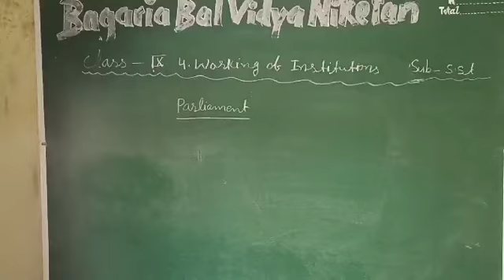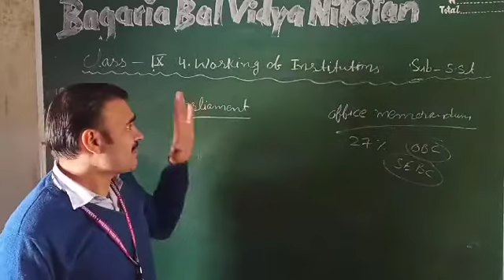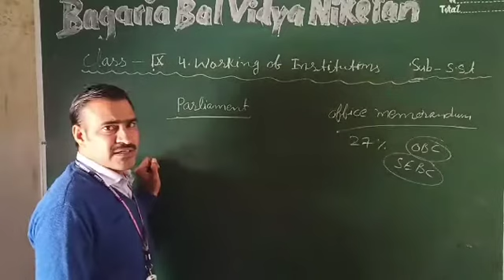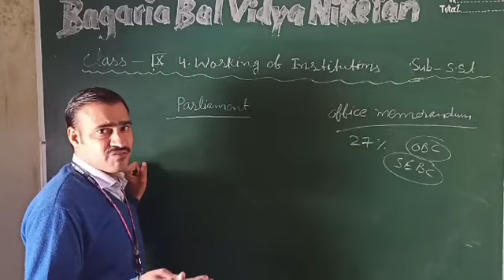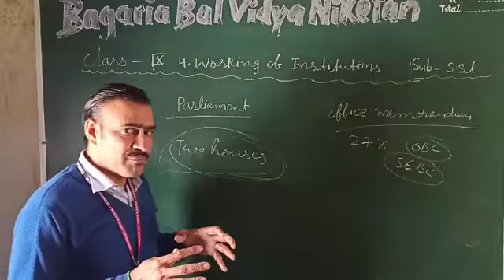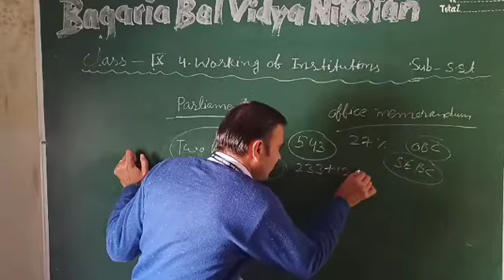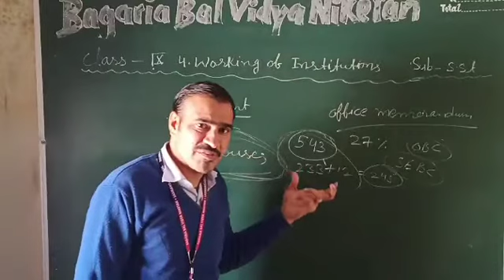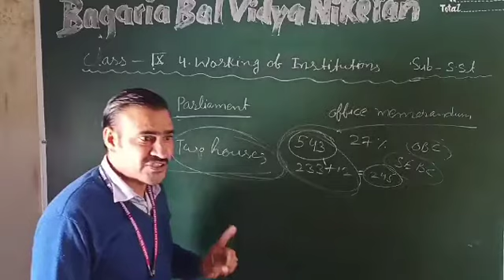SST IX: Parliament